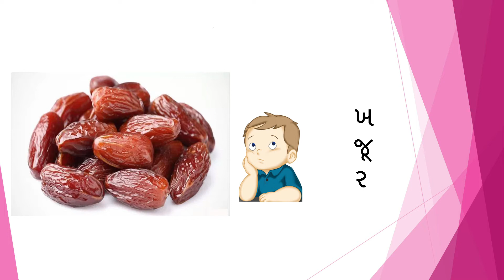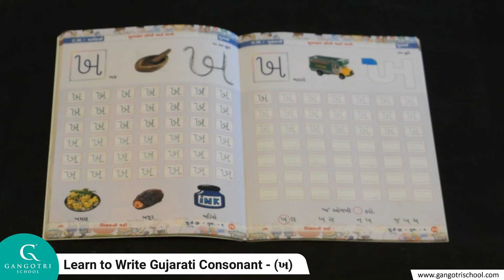Jr.KG || Gujarati || Learn to Write Gujarati Consonant - (ખ)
Jr.KG Gujarati Learn to Write Gujarati (kha)